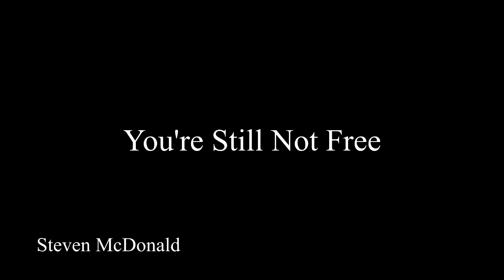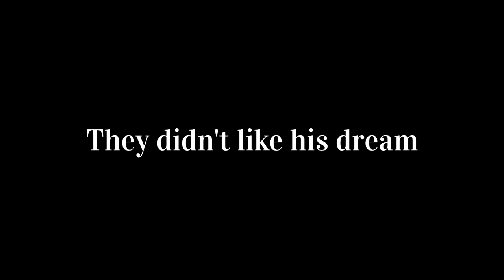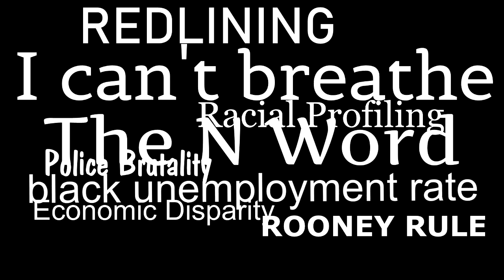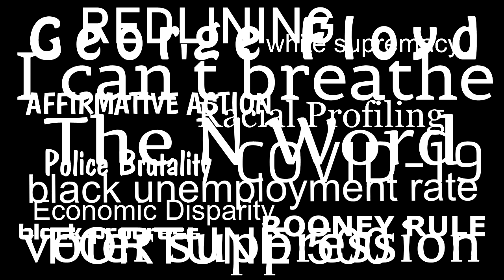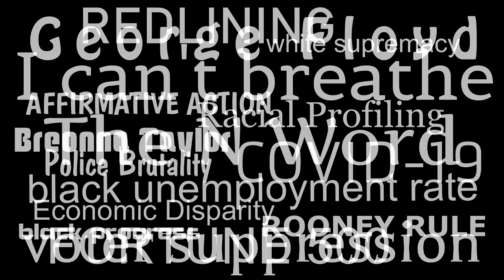Steven McDonald - You're Still Not Free ©2020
Song about Martin Luther King and BLACK LIVES MATTER